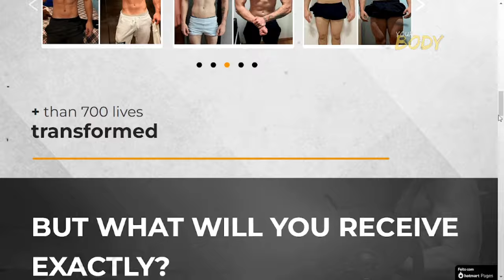BICEPS WORKOUT - 5 Exercises for Wider Biceps!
Hello, welcome to another video from the Your Body channel. In today's video, we're going to bring you 5 powerful exercises to make your biceps wider, giving you that imposing look that only a muscular arm can offer.

A well-defined set of biceps is often the hallmark of a powerful physique, catching eyes and radiating strength. Building wider biceps requires a combination of targeted exercises and consistent effort. Here, we present five effective exercises tailored to help you achieve those wider, stronger arms you've been striving for.

Thus, don't miss any detail of this video if you want to know the best exercises to get wider biceps!

Image and video sources: Pexels, Pixabay, Videvo, YouTube

This video contains Artificial Intelligence!